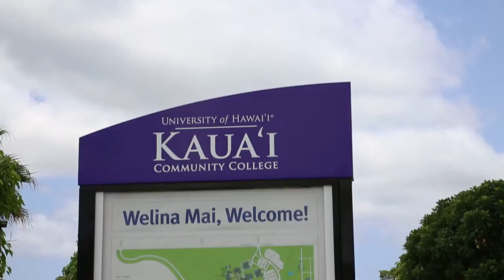Kauai Community College - Waialeale Project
The Wai‘ale‘ale program encourages non-college bound high school students and adults to continue their education. Designed to remove barriers to entering and succeeding in college, this program provides financial aid and ongoing student support.